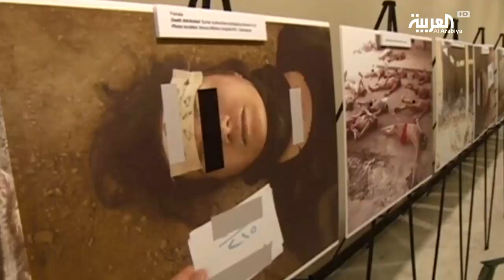أوباما أعاق إقرار قانون قيصر لإنجاز الملف النووي مع إيران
أعاق الرئيس الأميركي السابق باراك أوباما قانون قيصر لحماية المدنيين السوريين، بهدف إنجاز الملف النووي مع إيران، صحيفة الشرق الأوسط، كشفت الكثير من العراقيل لإقرار هذا القانون، الذي يفرض عقوبات على كل من يدعم النظام السوري المتهم بإرتكاب جرائم حرب.

ـــــــــــــــــــــــــــــــــــــــــــــــــــــــــــــــــــــــــــــــــــــــــــــــــــــــــــــــــــــــــــــــــــــ